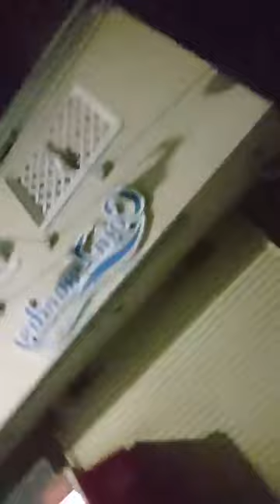・非暴力抵抗をやり通す前に立ちはだかる辛い、きつい、苦しい をやり過ごす公式をみんなが学ぶ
2023/9/26

相手が武器でワッと来ても
武器、暴力を使わないで向かえうてば

一瞬でくたばるか
大怪我してのたうち回る
ってことになるけど

それでもかまわない
ってなるには

・直面してる 嫌な状況
→と目標が一致する
と かわいい が連動する
面白がれる

一致する目標

・嫌なことから逃げるために
嫌なことを利用する

・嫌なことを代行するのを
仕事、商売にする

・嫌なことを憎んで
いじめてやる、仕返ししてやる

嫌なことを利用した逃げ方
・発狂して逃げちゃう
・気絶して逃げちゃう
・かたわになって逃げちゃう
・過労死して逃げちゃう
・病死して逃げちゃう
・壊れちゃって逃げちゃう
・殺されちゃって逃げちゃう

嫌なことを代行する仕事、商売
・いじめられ代行
・殴られ代行
・拷問代行
・見せしめ代行
・晒し者代行
・捕虜代行
・刑罰代行
・生け贄代行

嫌なことに仕返し
・痛くしてくる神経に仕返し
・苦しくしてくる呼吸器に仕返し
・疲れてくる筋肉に仕返し
・うんざりしてくる心に仕返し
・焦っちゃう心に仕返し
・ビクビクしちゃう心に仕返し

「弱音を吐かない女。 11」

ヤンキーに絡まれた
「おう、なんだお前」

脅してんのか？
迷惑料 10000円 いただきます

「怪我したいのか 、アア？」

怪我したら怪我の度合いによっちゃあ
100000円から1000000円 だぜ
かたわになったら10000000円。

「払うわけねえだろ、このやろう」

誰か110番、
怪我させられるから
119番も

「いやいや
なんか面白いな
どういう頭してんだ」

嫌な奴を利用する
っていう
嫌な奴からの逃げ方さ

・殺されちゃえば逃げられる
・発狂しちゃえば逃げられる
・気絶しちゃえば逃げられる
・かたわになっちゃえば逃げられる
・過労死しちゃえば逃げられる
・病死しちゃえば逃げられる
・壊れちゃえば逃げられる

「弱音を吐かない女。 10」

道で
いきなり口にボール押し込まれて
袋かぶされて
担がれて
運ばれて
床に投げ出されて

ボール外されたと思ったら
違うものくわえさせられた

ショック死ってのがあるのかな？
あまりの衝撃で発狂して
体の機能が停止しちゃうのかな？

今結構なショックなんだけど
死ななかった

抵抗しまくって
過労死 ってのもあるな

くわえてるもの噛みつこうってしたら勘づかれて引き抜かれた
床に顔押し付けられてそのまま
服破きとられた

入れたら500000円
中に出したら1000000円だー

って叫んだけど
中に出された

すぐいなくなった

ここは工事現場で
作業の人がぞろぞろ来た

服破かれて性器丸出しだった

見るの10000円
さわったら50000円

って小さく言った

「110番した。救急車も呼んだからね」
性欲より同情で動いてくれた

優しい言葉に涙が溢れて
ワンワン泣いた

「妊娠してます」

決めた
この命を育てるために
発狂したり、過労死するまで手を尽くしてやる

「弱音を吐かない女。 9」

一瞬ですむ街頭インタビューです
言いたくないことは
ノーコメント
でいいです

「ノーコメント」

まだ質問してません

仕事でもなんでも
嫌な場面に遭遇したときの
対処法って持ってったら

例えばセクハラ上司には こうしてます
ってのがあったらお聞きしたい

「私が知りたいです」

嫌な状況と
目標が一致すれば
面白がれるんで

セクハラ上司をお客にする
「さわるー10000円
胸ー50000円
唇ー100000円」
って価格表を突きつける

「へー、面白い」

「でもうちの上司
パワハラ、モラハラ とか
なんか理屈つけて反撃してくるよ」

そしたら
社長も、同僚も
家族も、相手の家族も 巻き込んで
全面戦争だ

「ハハッ、なんか冒険活劇みたいで
ワクワクしてきた」

ところで
価格表に書いてあること
タダでやらせてもらえない？

「弱音を吐かない女。 8」

全部の穴に突っ込んで
流し込んで、ゴックン。
シャーッて来るのを
ゴクゴク、ゴックン。

どう？ 」

はい

ケロッ としてるね

どうして？ 」

だって嫌ったり、嫌がったりする自分が嫌いなんだもん。
憎ったらしい自分を いじめてやった

「 自分が嫌いなんだ 」

こういう可愛いがり方
かな

2023/7/3  親が死にました。
2023/7/6  親の火葬でした。

↓下の文章を

クソッタレ

クソッタレ❗